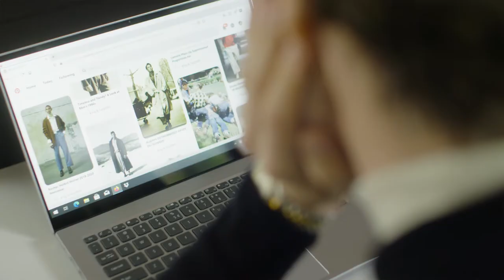Porsche Design Acer Book RS - Richard Biedul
No matter what your work may look like these days, be prepared to face it head-on. Let high-quality materials and impeccable design be your partners in these unprecedented times. Explore how Richard Biedul takes on today's challenges with the Porsche Design Acer Book RS powered by Intel.